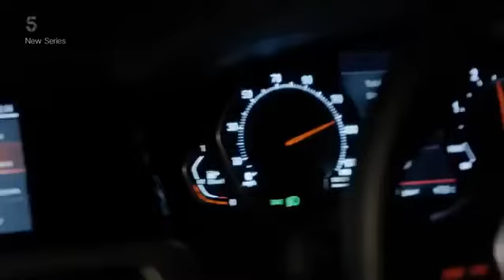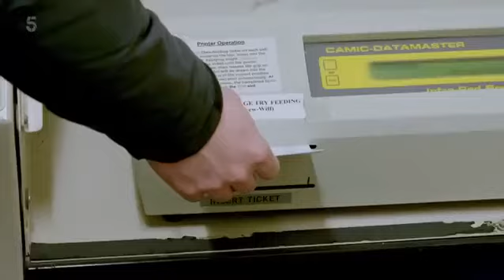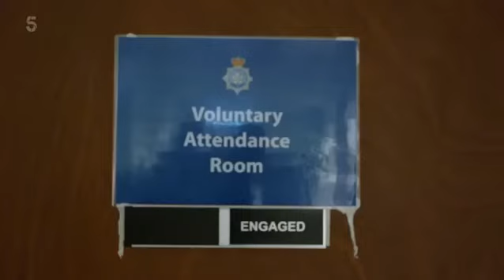All New Traffic Cops S12 Episode1